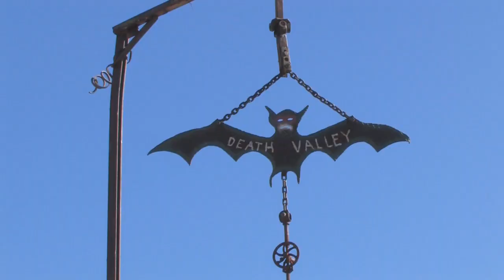Living Death Valley Trailer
In Living Death Valley one of Americas most enchanting landscapes is unveiled in this non-narrative, visually and musically arresting exploration of a land as foreboding as its name implies.

The Film takes us on a years journey through remote areas of Death Valley National Park where we gain an intimate perspective of the land and its many moods. Through variations in time lapse photography, high definition video set to an engaging musical score, the viewer experiences the enfolding of an ecosystem in magnificent detail as it moves through the rhythms of day and season. The film enters the secret lives of wild creatures as they interact with their environment. It explores the artifacts left by previous generations who forged a living in this desolate land. Through the terrestrial and celestial interplay of light and movement it catches a glimpse of the forces that have shaped the land throughout the millennia.

Living Death Valley is the non-verbal story of a desert; a realm where extremes collide in a fury, yet where life, delicate and precarious, can survive and even thrive.

Film was commissioned by the Death Valley Natural History Association, a non-profit dedicated to supporting the educational, interpretive, and scientific activities of Death Valley National Park. All sales of the DVD benefit the Park.